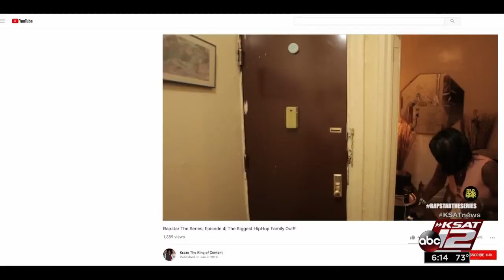Retinal Detachment: Early Warning Signs Can Save Sight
Retinal detachment happens when an injury causes the retina to peel away from the wall of the eye. It can happen quickly, or a small tear can continue to progress over time until the retina detaches.